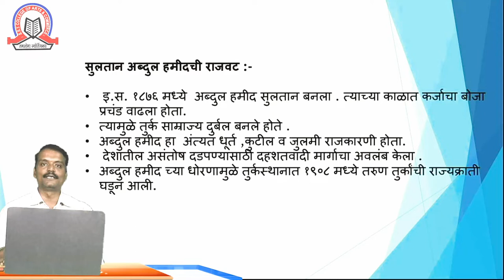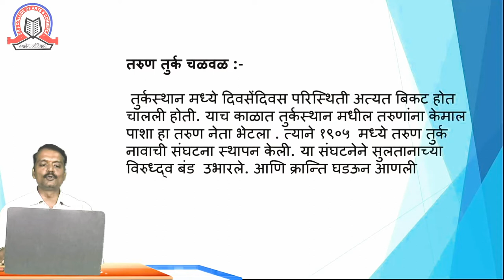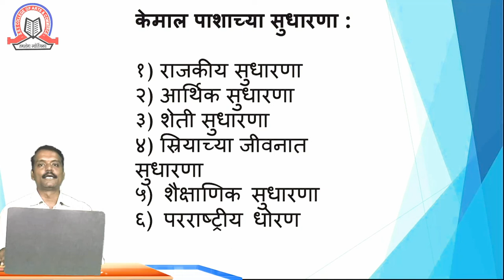Turikstancha aadhunik karan aani kemal pasha| Landmark in the World History|SYBA -Sem 4| SST College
Topic  Turikstancha aadhunik karan aani kemal pasha

Subject  Landmark in the World History

Class  SYBA

Stream  BA

Teacher  Sachin Phalke